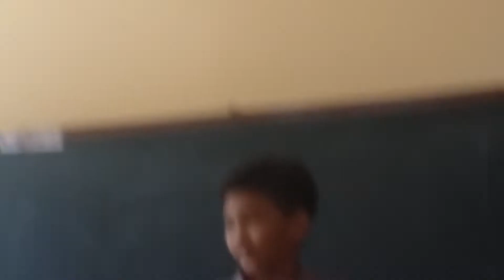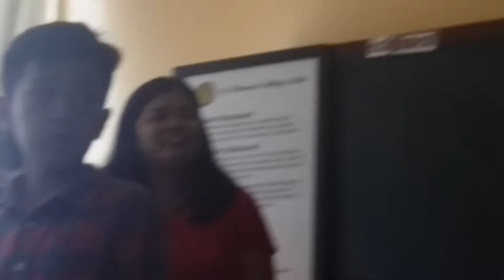1st game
This was during Family Day (yesterday). Hope ya guys like it